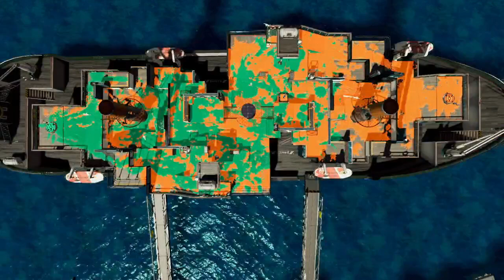Torpedo Main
1/15/21
Sometimes you let the r button take control